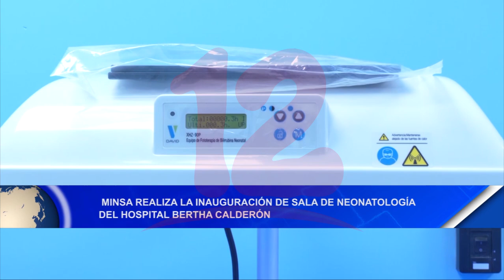Noticias12Nicaragua Minsa realiza inauguración de sala de neonatología de Hospital Bertha Calderón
Minsa realiza inauguración de sala de neonatología del Hospital Bertha Calderón